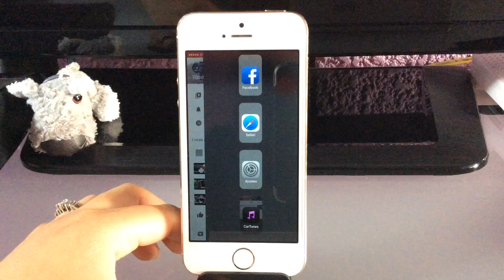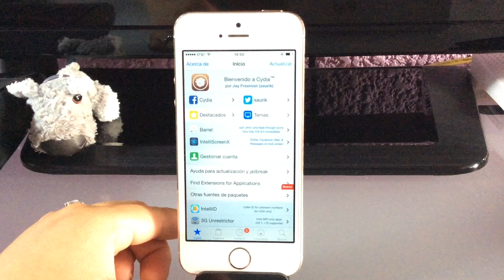Pantalla Dividida En iPhone & iPod | iOS 9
Nombre del tweak: Splitify

Más información y nota completa:
Like y Compartir si te gusto este vídeo.

Videos recomendados